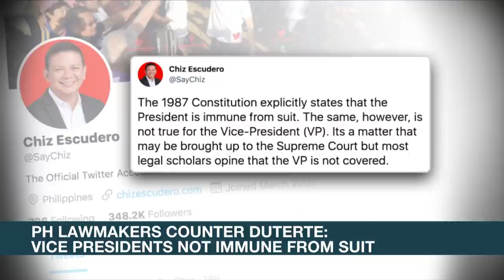PH lawmakers counter Duterte: Vice presidents not immune from suit | ANC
Rundown: Several politicians counter President Rodrigo Duterte's claim about vice presidents being immune from suit. Over the weekend, the chief executive said that was one of the reasons why he's planning to run for vice president next year as rivals threaten to file cases against him after his term ends.